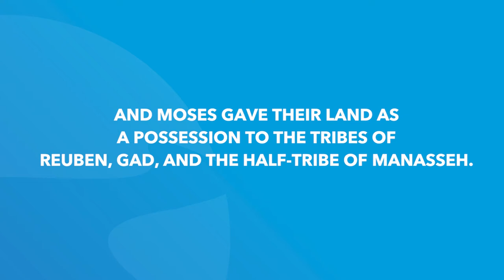Joshua 12 | Daily in the Word | Pastor Todd Giampietro